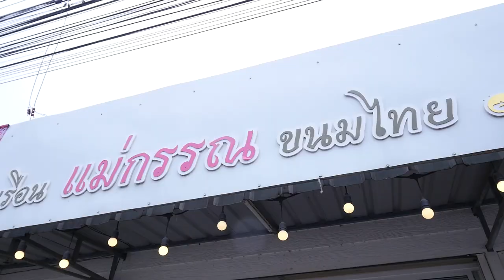เมนูเด็ดอัมพวาการันตี ข้าวเหนียวเปียกลำไยมะพร้าวอ่อน เมนูนี้ปังจริงเดี๊ยนการันตี